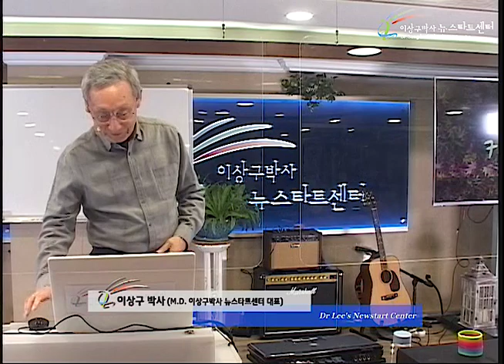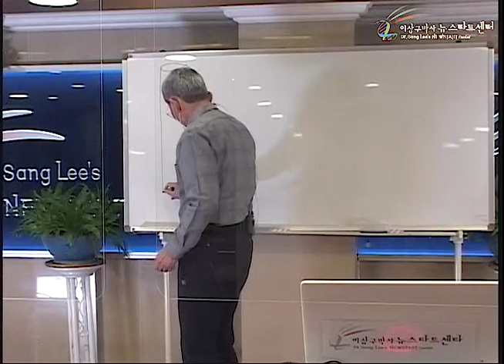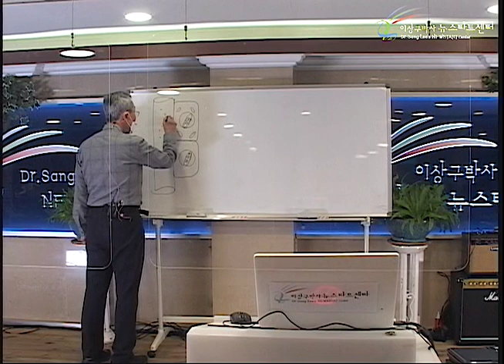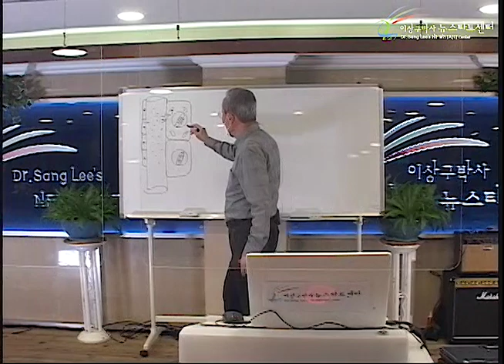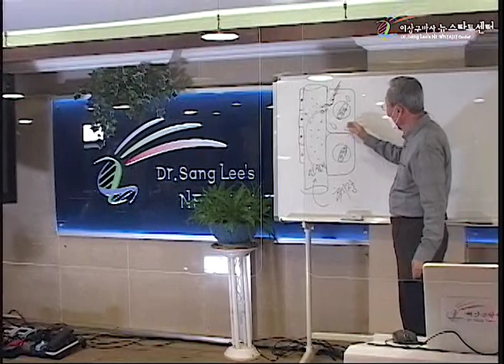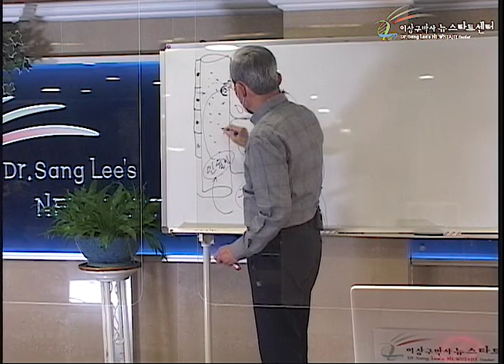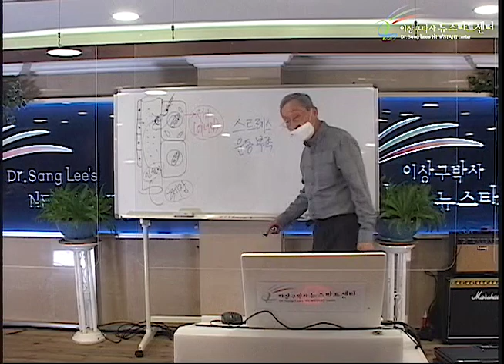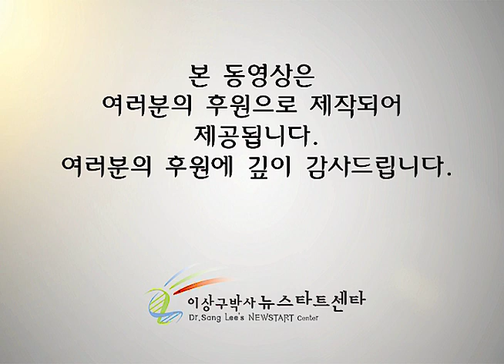R251 09 당뇨병의 치유